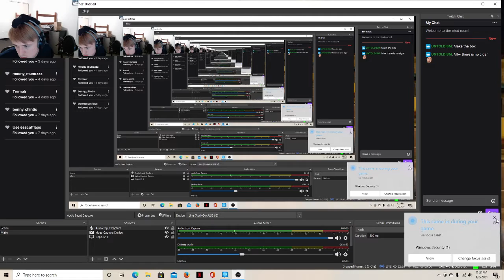Climbing a Tree - The Witness Part 6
A technical difficulty cuts off the beginning, but this video captures the enticing side of finishing the treehouse laser. We finally learned about the sun puzzles! If you'd like to follow and/or watch the stream on Twitch